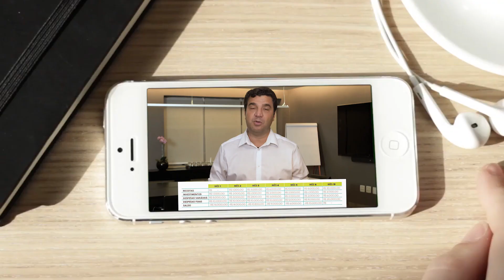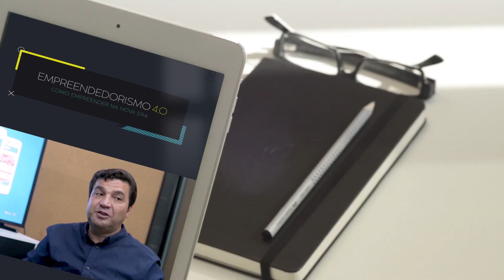EMPREENDEDORISMO 4.0 - SAIBA COMO EMPREENDER NA NOVA ECONOMIA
O que é ser um Empreendedor 4.0? Como colocar em prática o seu negócio? Como criar soluções em meio ao caos?

Com essas perguntas em mente, o curso Empreendedorismo 4.0 foi desenvolvido para ajudar pessoas dos mais diversos perfis a encontrarem o seu propósito, adaptando velhas práticas de mercado que hoje se mostram ultrapassadas e inviáveis.

Ideias são criadas a todo momento, porém ao pensarmos em como executá-las os desafios acabam nos colocando em dúvida e muitas vezes desistimos. Tirar uma ideia do papel pode ser mais fácil do que se imagina, às vezes falta apenas organização e alguém que mostre o caminho.

Módulos planejados e um passo a passo é fundamental para organizar pensamentos, calcular riscos e saber enfrentar os problemas. Sua vontade deve ser maior do que seu receio.

O empreendedor da Nova Era deve compreender o processo de mudança que enfrentamos e procurar onde pode se encaixar nos novos modelos. Com as aulas a seguir esse será o início de uma grande jornada para se tornar um Empreendedor 4.0.

Aprenda com os bons para se tornar o melhor.